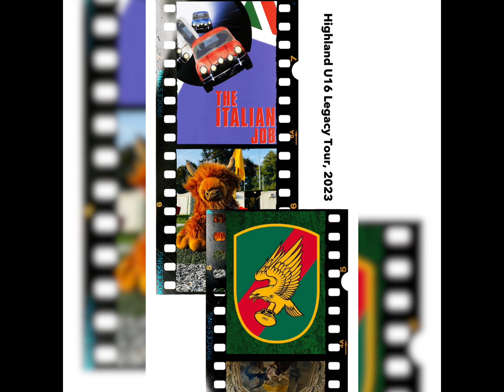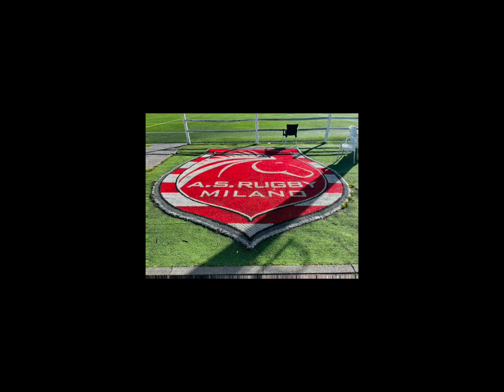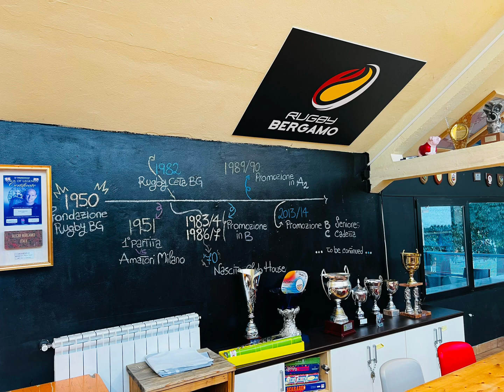The Italian Job.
Highland Rugby U16 legacy tour to Italy. 3 matches in 48 hours against AS Milano, Rugby Bergamo 1950 and CUS Milano. ​I only managed to play in the Bergamo game, as I’m recovering from a hamstring injury. It was an amazing tour, despite my injury…! 🇮🇹 🦅 🏉